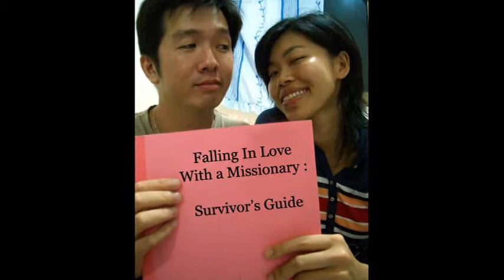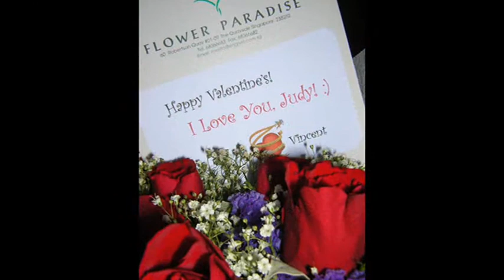Love is patient, love is kind. Love never fails...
Specially to my girlfriend, Judy! We have witnessed the Grace and Love of Jesus upon our relationship!"We love because He (Jesus) first loved us" 1 John 4:19

I love you JUDY!!! :)